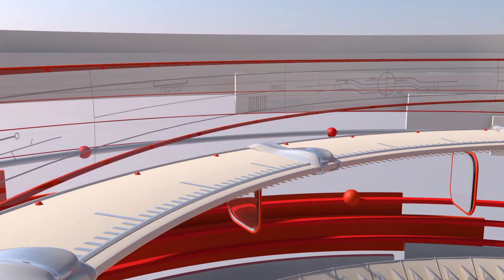Mwanamke Bomba: Helen Lebasha Ass-Chief Lerata Samburu East